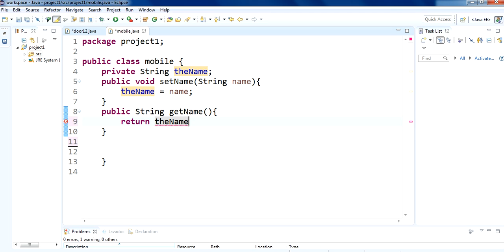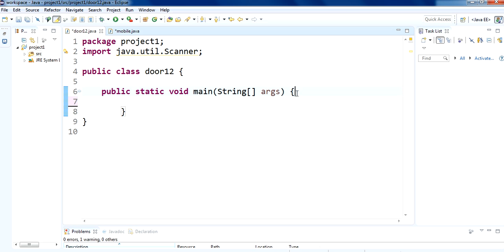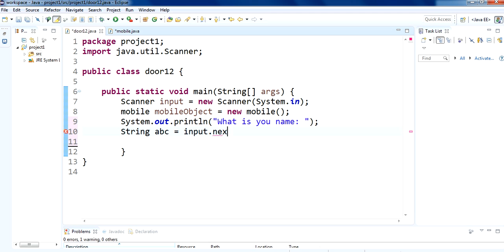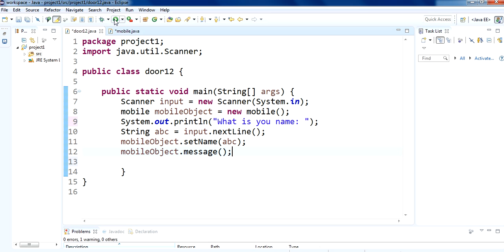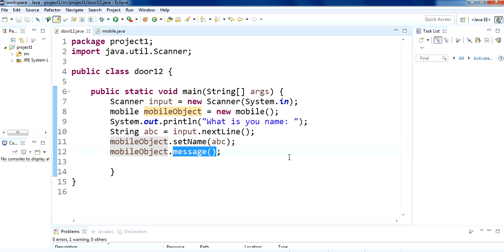How to use get set in java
This video shows how to use getter and setter functions in java.